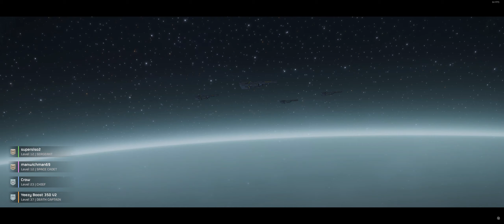Helldivers secret phase shifting Pelican